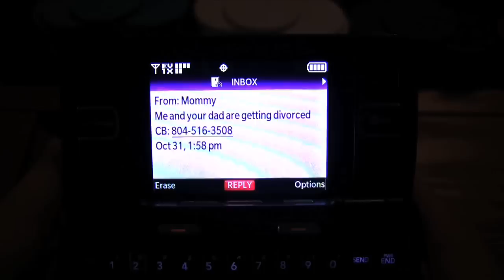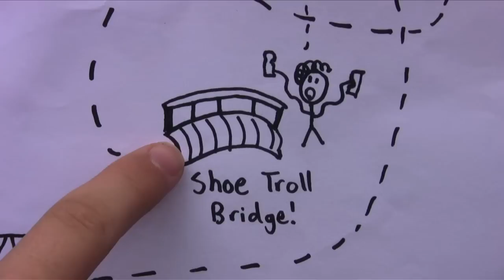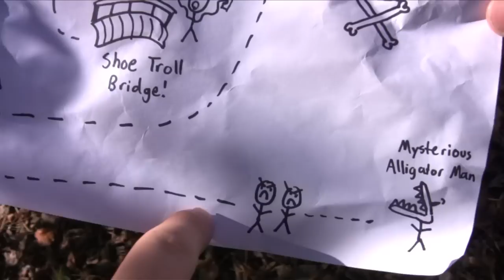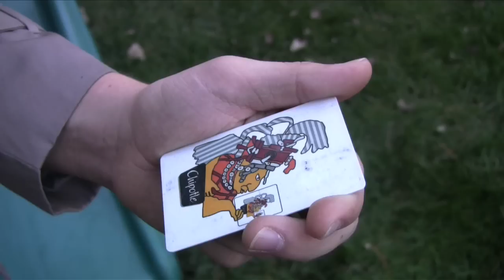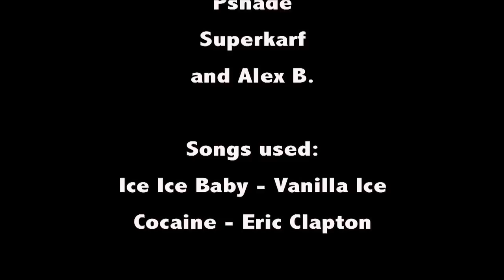The Quest for the Magic Stuff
*NOTE* The beginning is a little messed up if you watch in HD

Also note that the views expressed in this fine short film are mine only and not associated with Youtube/Google or whatever. (disclamer so it doesn't get removed)